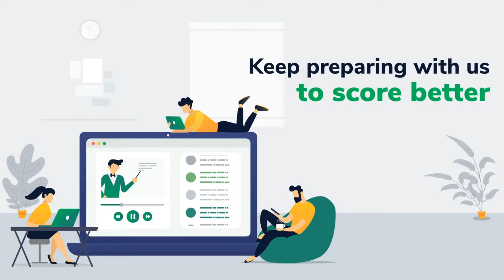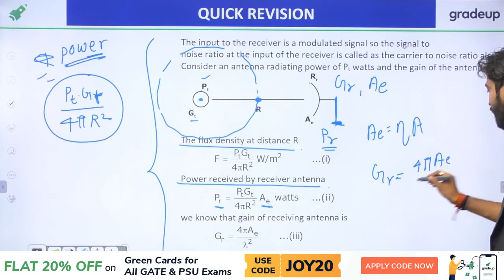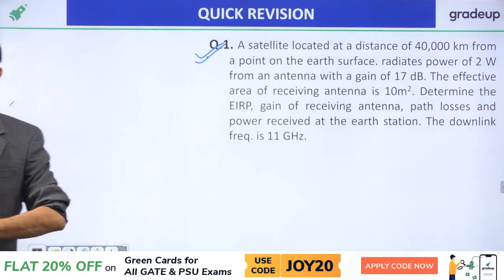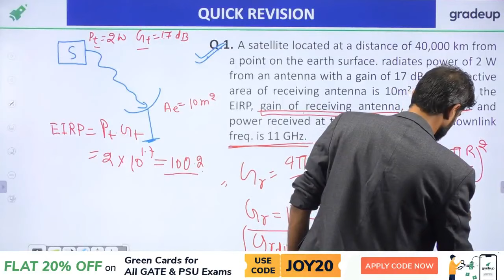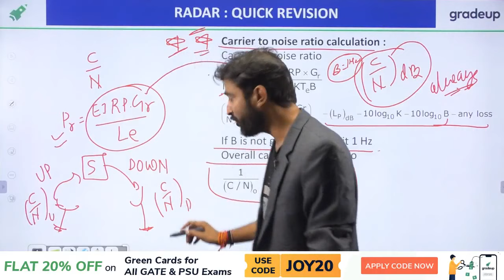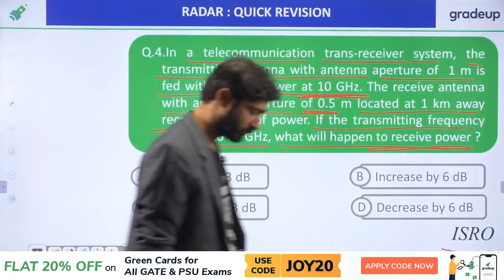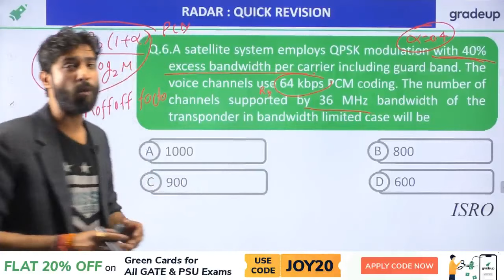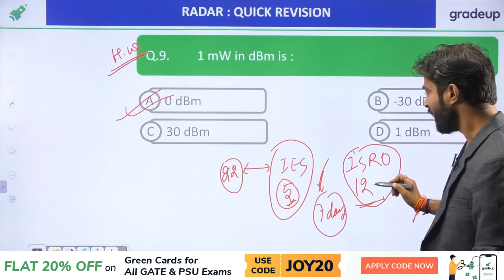Quick Revision | ISRO EC 2019-20 | Satellite Communication Cont... | Gradeup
ISRO - Watch the live class on Quick Revision for ISRO Preparation by Chandan Jha Sir. Practice questions on the Satellite Communication for ISRO Exam. These classes will help you to level up your preparation for ISRO.
►Chandan Jha:   9+ Years' Teaching Experience
                               Cracked ISRO Scientist/Engineer 'SC' Exam in 2012
                               Conducted 200+ Motivational Session in NIT’s and IIT’s
                               Area of Expertise: Digital Circuits, Microprocessor, Control Systems, Signals
                               and Systems, Communication
Click here to check the schedule for GATE & ISRO of Champion Video series

Click here to check the complete Schedule of Mission ISRO EC study plan

Prices of Green Card are increasing from 13 December. Go Gradeup